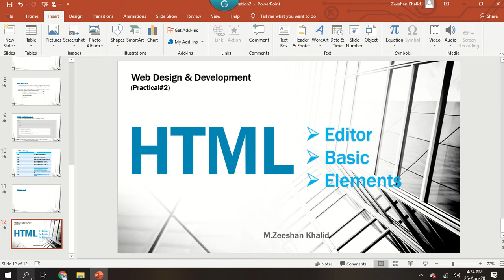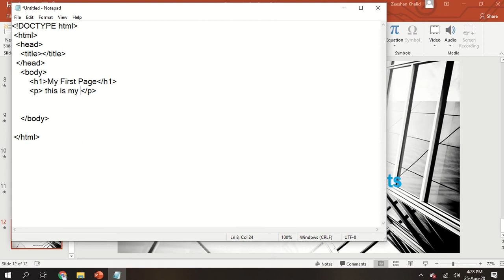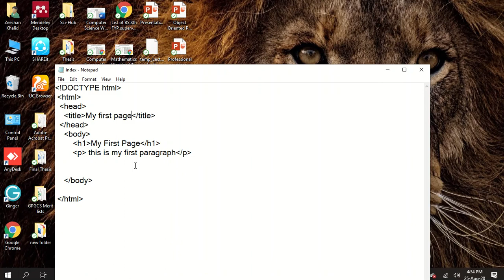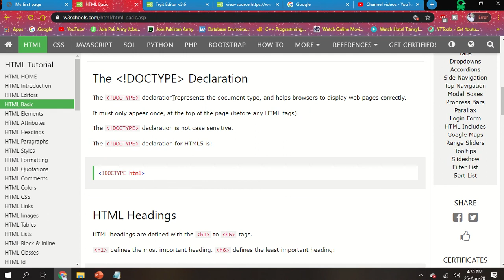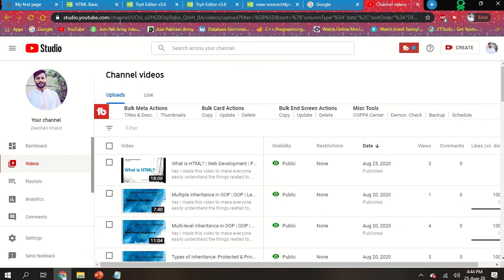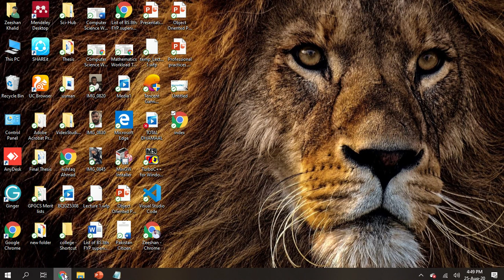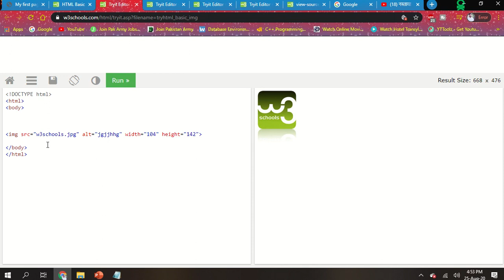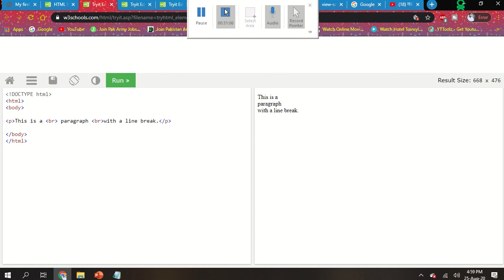HTML Editor, Basic & Elements | Web development | P#2 | M.Zeeshan Khalid | W3School| Urdu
hey
i made this video to make everyone easily understand the things related to this topic. Easy wording and easy techniques and used for understanding the topics.